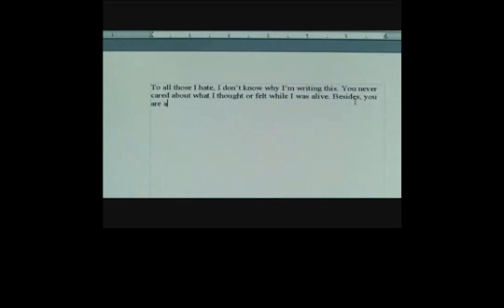AkronFamily Don't Be Afraid, You're Already Dead.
Trailer El mejor papá del mundo